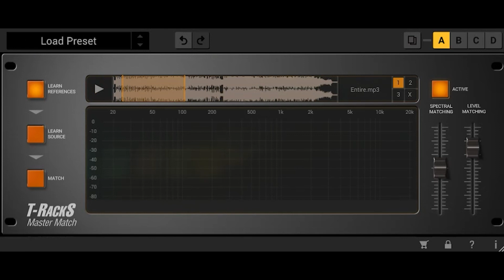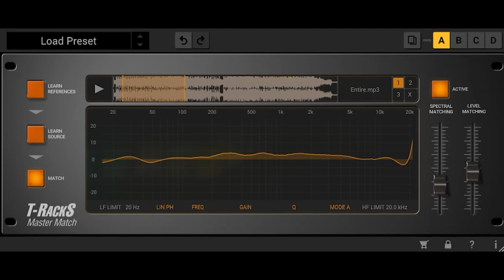效果器推荐：TR5 Master Match